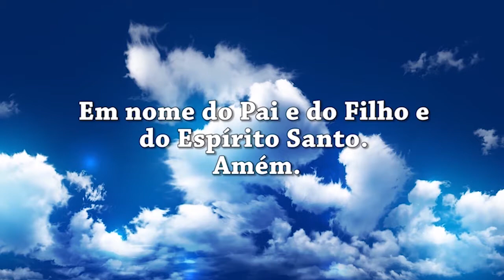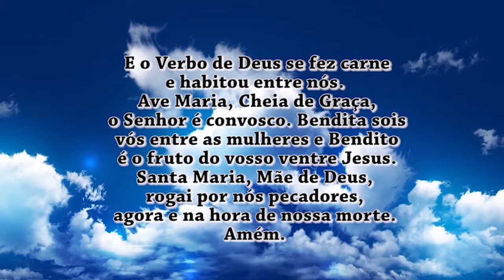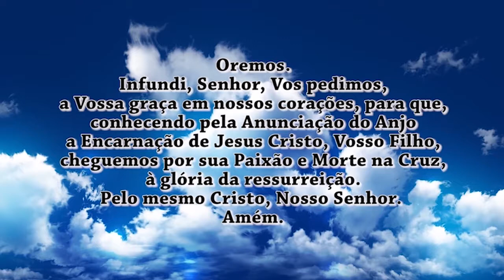Oração do Angelus 28/12/17